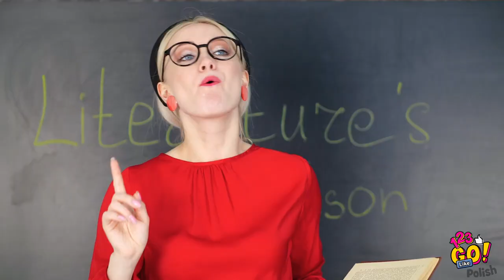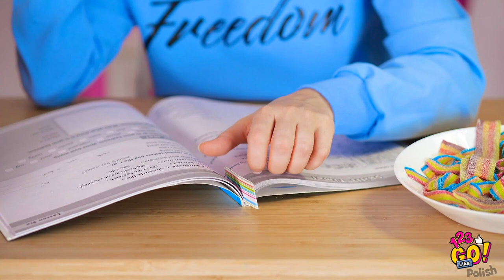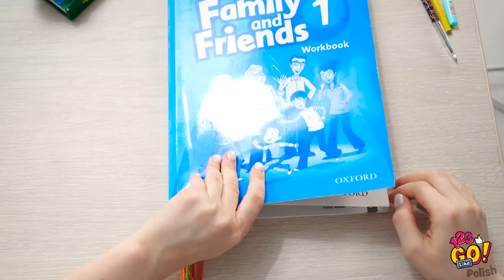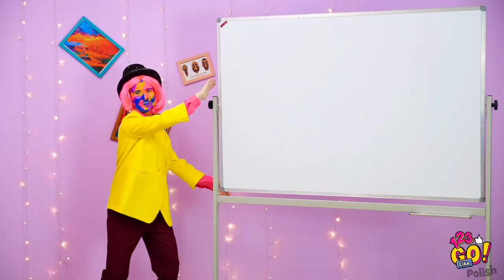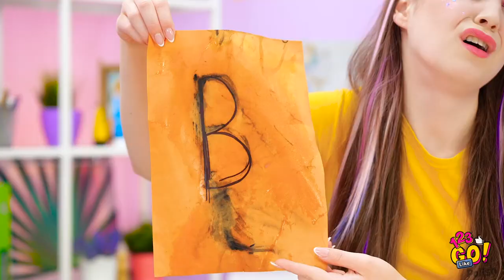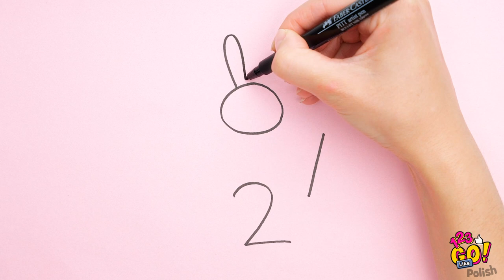PYSZNE SZTUCZKI ZE SZKOLNYMI PRZYBORAMI || Zabawne szkolne triki od 123 Go Like!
Jeśli uwielbiacie słodycze tak jak my, to prawdopodobnie wiecie już prawie wszystko o profesjonalnym przemycaniu przekąsek! Ale możemy się założyć, że zostało wam do odkrycia jeszcze wiele pysznych trików! Przygotujcie się na nową porcję niesamowitych sztuczek z jedzeniem!

Dowiecie się, jak przemycić cukierki w markerach, jak ukryć jedzenie w przyborach szkolnych i jak zrobić sobie przyjemność z niesamowitymi jedzeniowymi psikusami!

Na pewno jeszcze tu wrócimy!